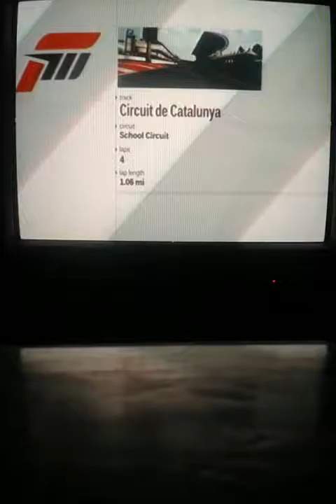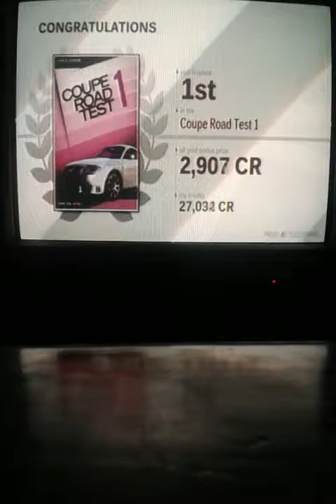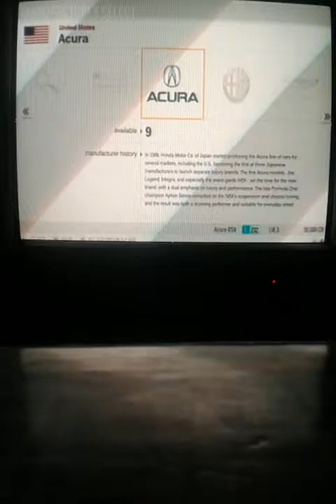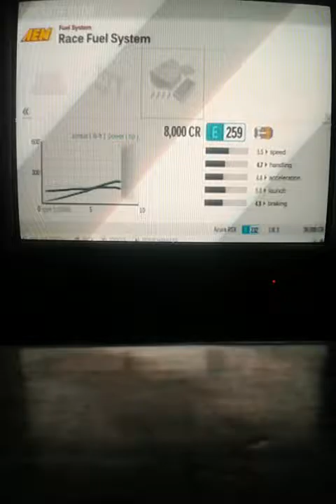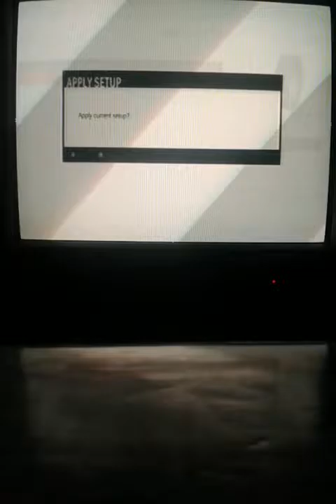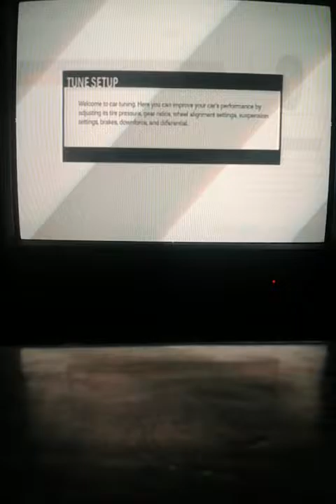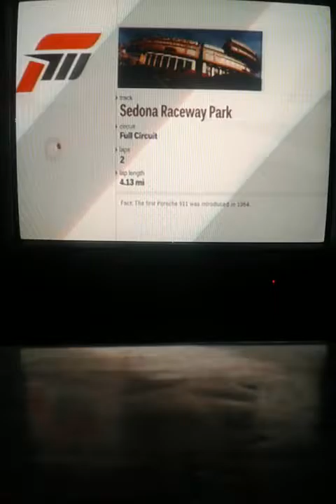Forza motorsports 3